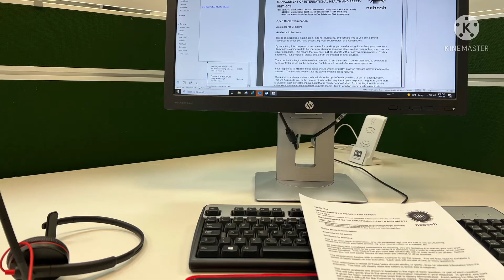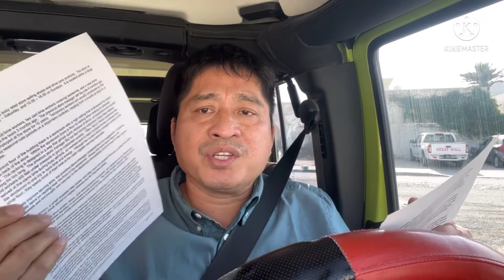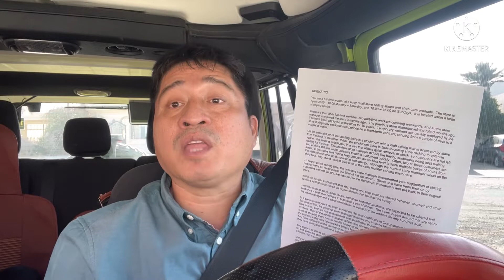NEBOSH OBE - SCENARIO IS LIKE BAKALA